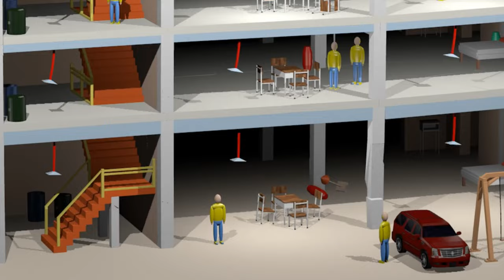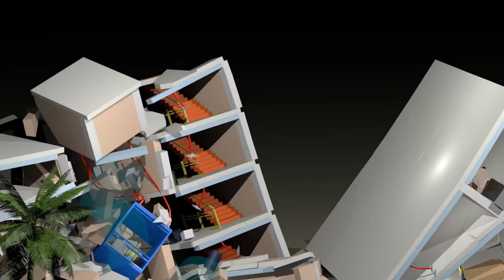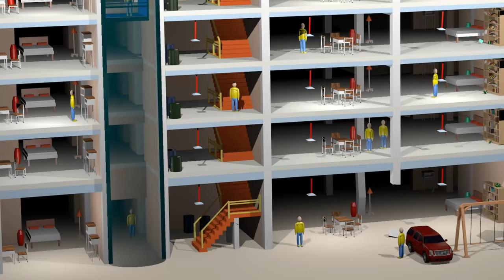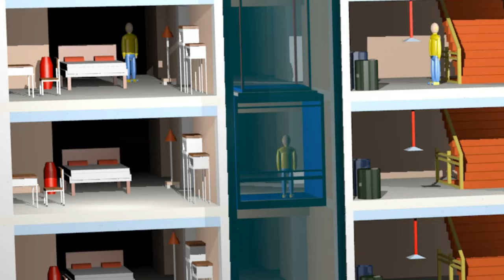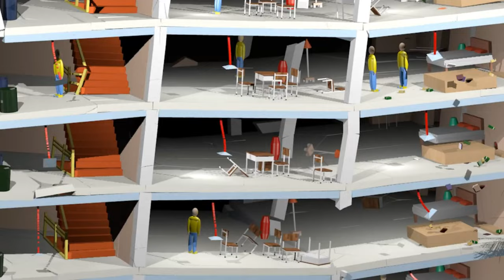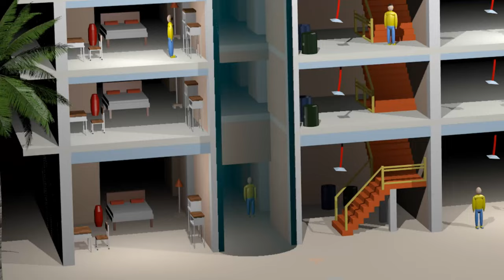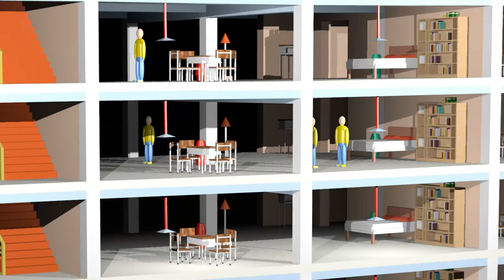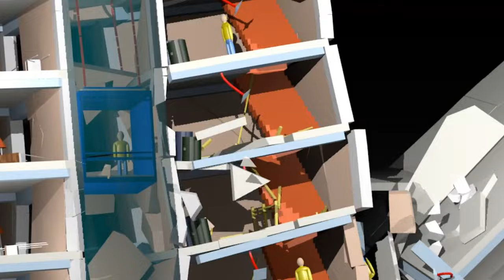9 Earthquakes + 19 Dummies + 7 Floors = ... ?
Choose a DUMMY and see if you will survive!

FAN MAIL
333 Busse Hwy, Park Ridge, IL 60068
USA